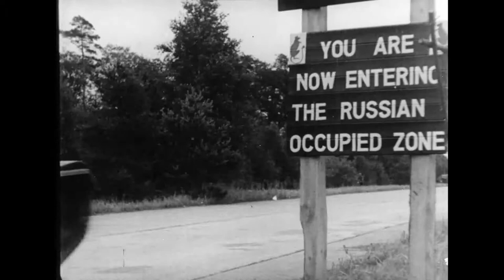Canadian Army Newsreel, No. 80 (1945)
1. Retour de soldats au Canada. À Nimègue (Pays Bas), des contingents se préparent à retourner chez eux; une cantine; des soldats et du matériel sont chargés dans un avion; l’avion atterrit en Angleterre; les autres soldats embarquent dans des trains; ils arrivent au port de Gourock (Écosse); ils embarquent à bord du navire Aquitania; arrivée à Halifax; un orchestre joue; retrouvailles; défilé du 1er Bataillon de parachutistes canadiens; les clés de la ville sont remises à l’officier commandant.

2. Fête de la Saint Jean Baptiste. Des chars allégoriques et des orchestres défilent sur la rue Sherbrooke à Montréal; le maire Camillien Houde; le régiment de Chaudière à Amersfoort; un feu de joie et des feux d’artifice.

3. Des champions golfeurs couronnés. L’omnium de golf canadien de 1945 se déroule au club de golf Islesmere à Montréal; Byron Nelson, Jud McSpaden, Bob Burns et [Ed Turgell]; remise des prix.

4. L’orchestre du Service féminin de l’Armée canadienne (SFAC) en tournée. À Kitchener (Ontario), l’orchestre du SFAC se prépare à partir en tournée en Allemagne; le colonel Margaret Eaton; en Angleterre, lady Astor organise une célébration en plein air en son honneur; l’orchestre offre un divertissement à l’extérieur de l’hôpital général canadien no 11.

5. Classique annuelle de l’hippodrome Woodbine. Le lieutenant gouverneur de l’Ontario assiste au King's Plate; la course; Bobby Watson et son cheval Utmost l’emportent.

6. Entrée dans Berlin. L’Autobahn près de Brunswick, en Allemagne; des troupes canadiennes occupent des positions qui étaient sous la responsabilité des Russes; des sculptures et des édifices en ruines en Allemagne; un soldat canadien avec une poignée de médailles allemandes; défilé et revue de l’Armée canadienne.